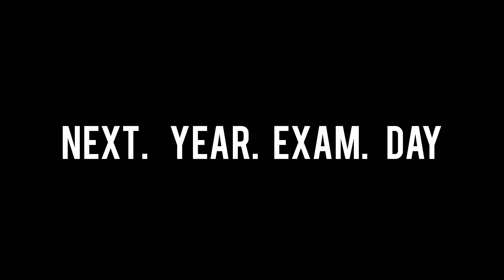My mom does not want me to be a Gamer